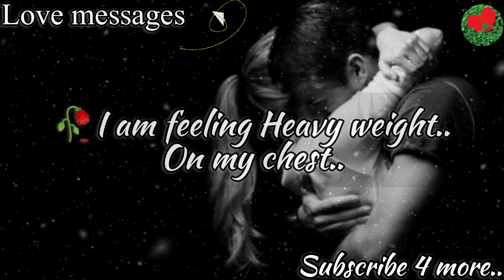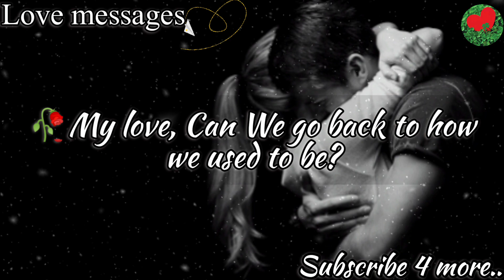🥀Current feelings from your specific person..!! 😔❤️❤️❤️